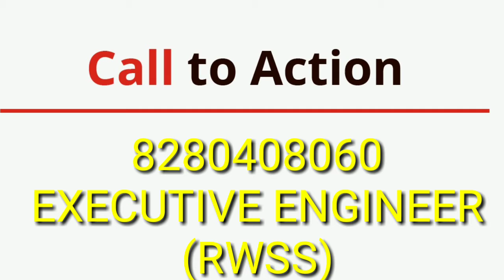୧୪ ପରିବାର ପାଇଁ ନାହିଁ ପିଇବା ପାଣି ଓ ପାଇଖାନା | 14 Families of Puri Are Deprived of Clean Water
ପୁରୀ ଜିଲ୍ଲା, ସଦର ବ୍ଲକ, ବନ୍ଧସାହିର ୧୪ ପରିବାର ପିଇବା ପାଣି ଓ ବିନା ଟାଙ୍କିରେ ନିର୍ମିତ ପାଇଖାନା ବ୍ୟବହାରରୁ ବଂଚିତ ହେଉଛନ୍ତି ।

Puri district, Sadar Block,  village - Bandhsahi's 14 families are deprived of drinking water and toilets which cause a lot of problems for their healthy living.

Community Correspondent Sumitra Barik reports from Puri, Odisha for Video Volunteers.